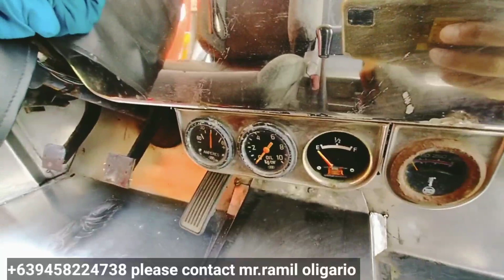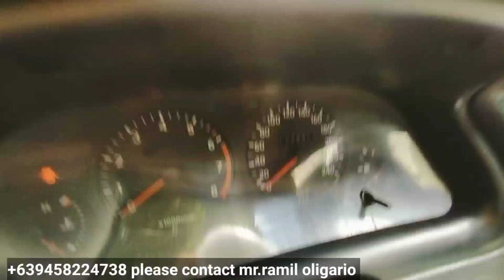Murang mga Sasakyan sa Dasma Cavite